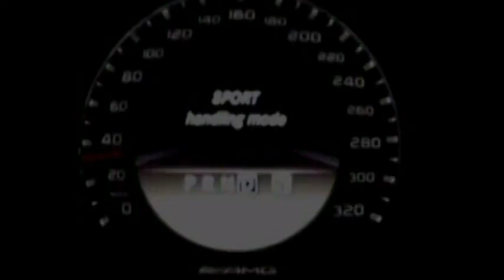intro A todo Deporte 2016 Cusco Peru